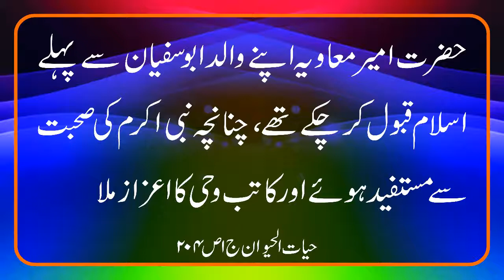حضرت امیر معاویہ نے اسلام کب قبول کیا نیز کونسا اعزاز ملا؟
حضرت امیر معاویہ نے اسلام کب قبول کیا نیز کونسا اعزاز ملا؟ کتاب حیات الحیوان علامہ دمیری